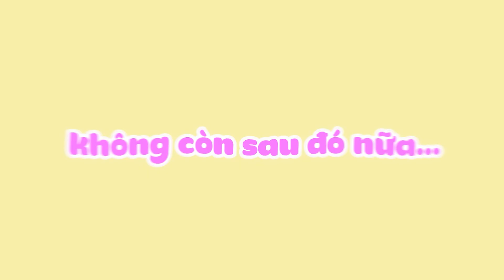VY HOÀNG đang ghép đôi thì bị KELLY bế đi ăn SÂU CHÍT và cái kết...